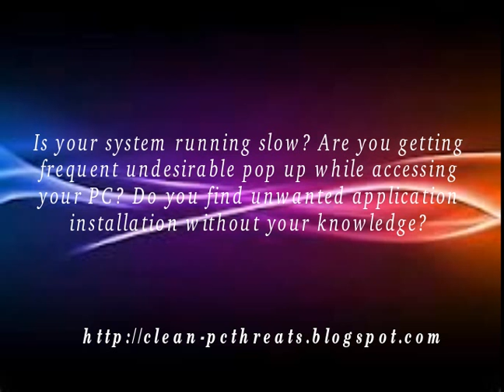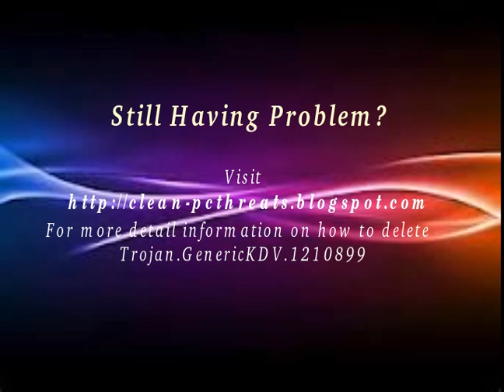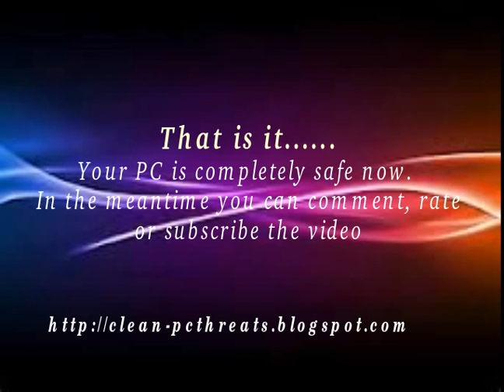Trojan.GenericKDV.1210899: Delete Trojan.GenericKDV.1210899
Trojan.GenericKDV.1210899 is a nasty Trojan that is capable to make your system almost unusable. So, it is advised to use automatic removal tool and thus protect your PC from this severe computer threat.